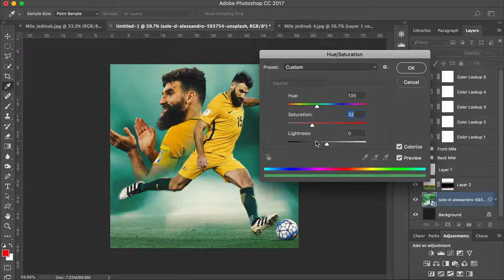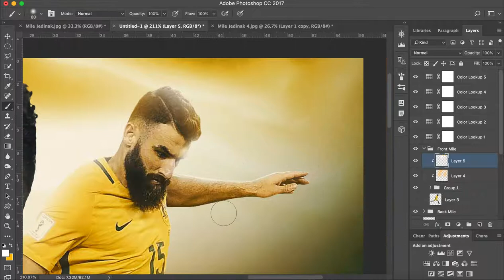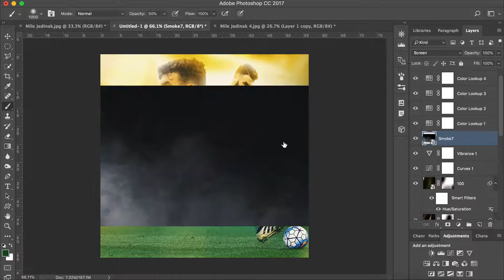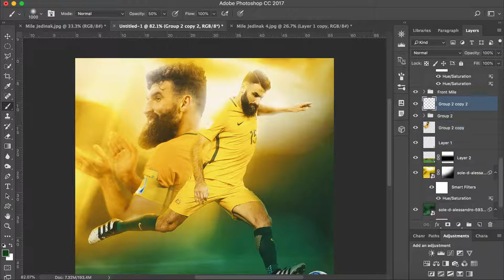Sports Design Speed Art - Mile Jedinak (Adobe Photoshop CC)